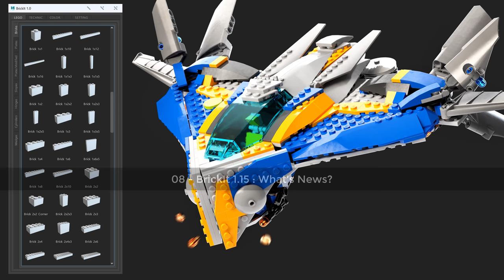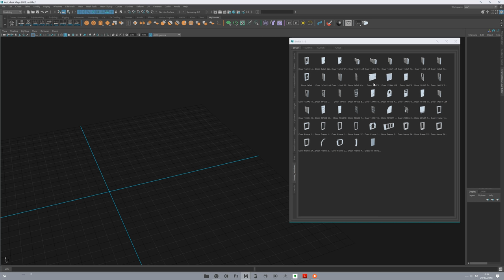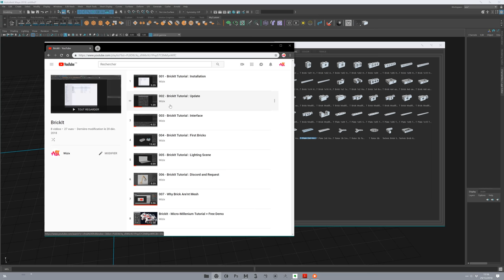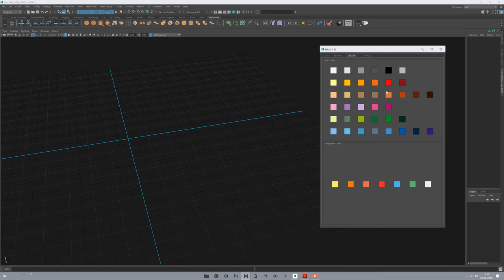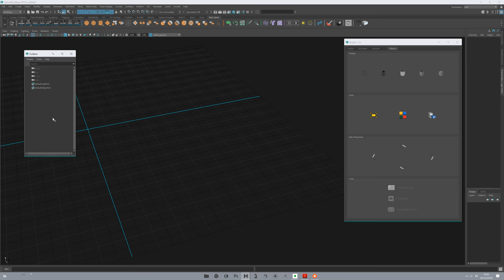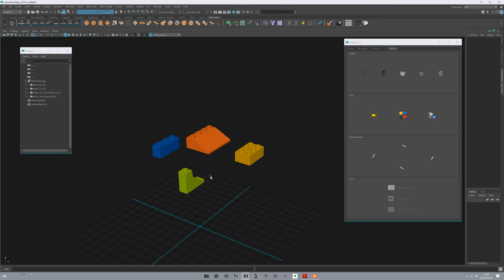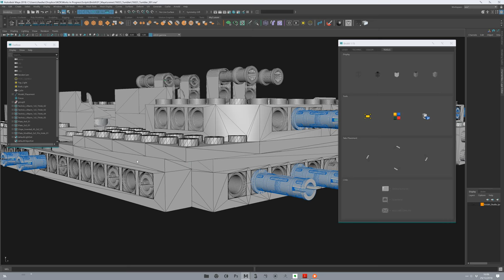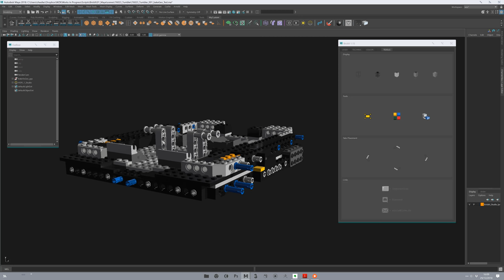009 - BrickIt 1.15 : What's News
BrickIt 1.15 :
Features :
- Bake to Geo
- Shader Reference Guide

Bricks Add (+120) :
- Slope_65_2x1x2
- Panel 1x1x1 Corner
- Plate_Modified_1x2_Handle_End
- Modified_2x2x2_3_Curved_Slop_End
- T_Pin_1/2
- Slope_Curved_4x1 No S
- Slope_Curved_10x1
- Hinge_Plate_1x2_l_1_FS
- Bar_4L
- Bar_1L_with_Stud_2_SS
- Arm_Mechanical_Bionicle
- Bar_Holder_with_Clip
- Steering_Portal_Axle_Housing
- Road_Sign_Clip_2x2_Square
- Steering_Wheel_Hub_Holder
- x3 missing Liftarm
- T_Plates (+12)
- Bars (+32)
- Doors (+50)
- Flags (+8)

Bug Fix :
- T_Liftarms : Snaping Point Centered Fix
- Plate_Modified_2x2_Pin_Hole - Redesign
- Wedge Incorect Normal Hard Edges
- Axles double snaping points precision
- Icon Size reduce 128px to 112px for 1080p monitor
- Logical from 1 to 15 Liftarm order
- Lighting Scene Default HDRI rotation fix